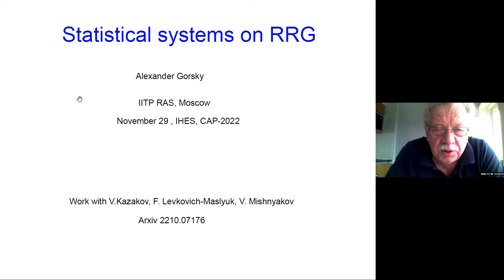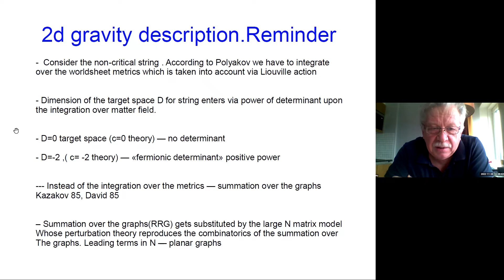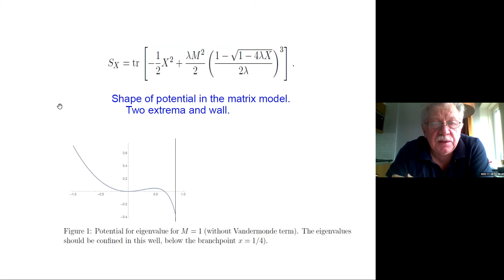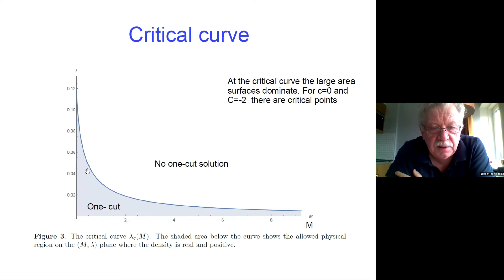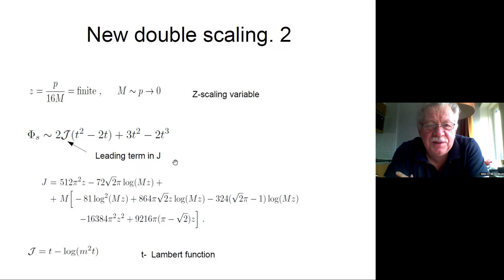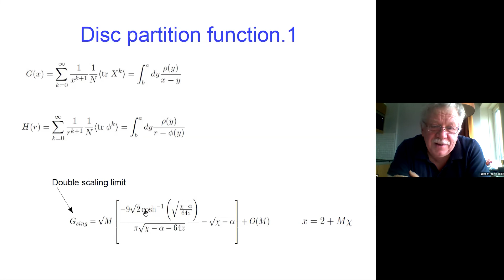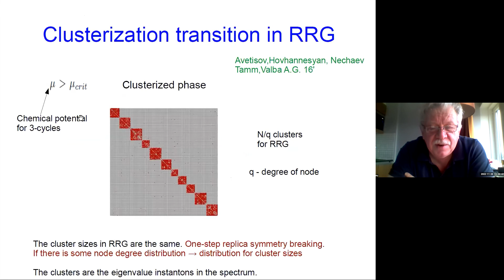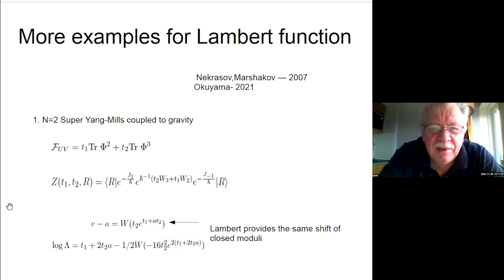Alexander Gorsky - Statistical models on random regular graphs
Using the matrix-forest theorem and the Parisi-Sourlas trick we formu-
late and solve a one-matrix model with non-polynomial potential which provides
perturbation theory for massive spinless fermions on dynamical planar graphs.
This is a version of 2d quantum gravity discretized via RRG coupled to massive
spinless fermions. Our model equivalently describes the ensemble of spanning
forests on the same graph. The solution is formulated in terms of an elliptic curve.
We then focus on a near-critical scaling limit when both the graphs and the trees in
the forests are macroscopically large. In this limit we obtain universal one-point
scaling functions (condensates), parameterized in terms of the Lambert function.
Our results provide a rare example where one can explore the flow between two
gravity models – in this case, the theories of conformal matter coupled to 2d grav-
ity with c=-2 (large trees regime) and c=0 (small trees regime). We shall also
present the results of numerical simulations concerning phase transitions in RRG
ensemble and their relation with Anderson localization.

Alexander Gorsky (IITP RAS)